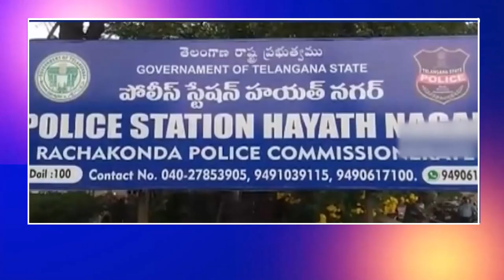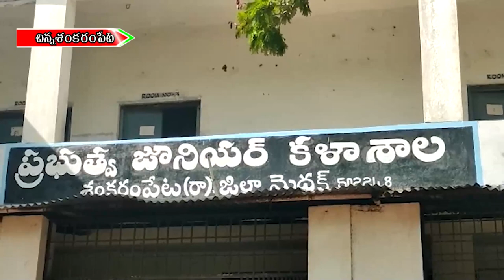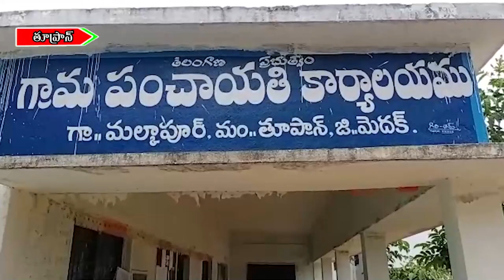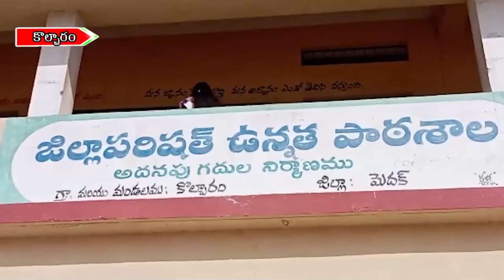//23-05-2022// MEETV NEWS //